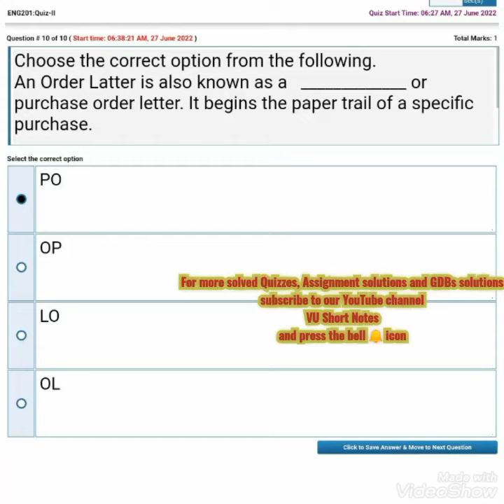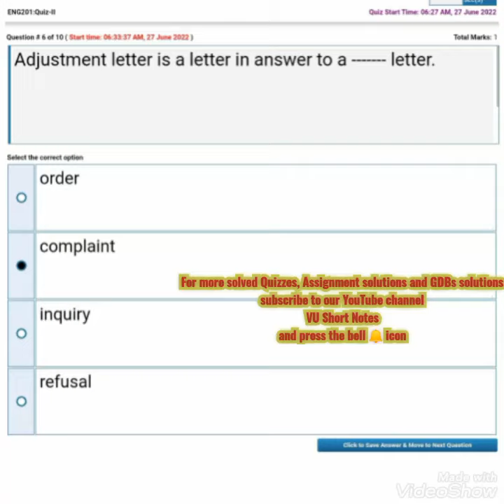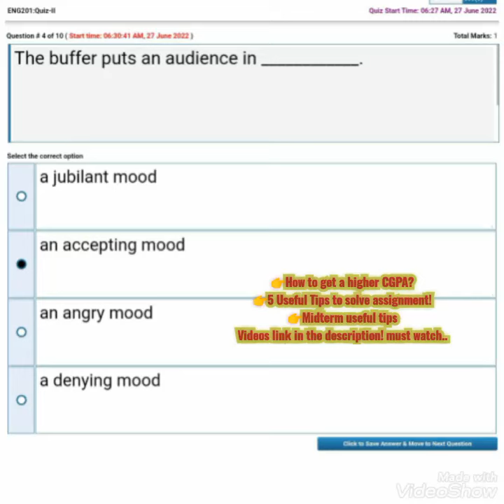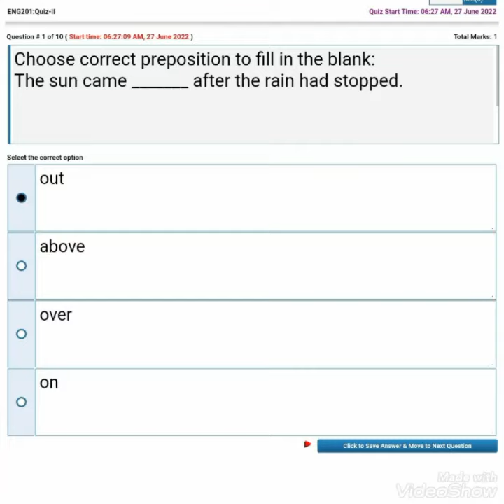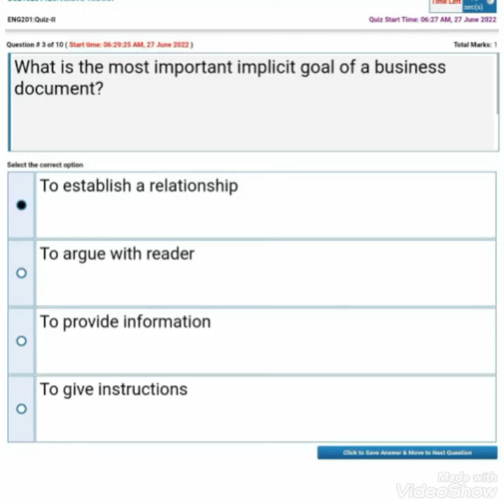ENG 201 Quiz 2 2022 | Eng201 quiz 2 Solution 2022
ENG201 (Business & Technical English)  is a subject of virtual University of Pakistan.
In this video, I shared the Quiz 2 solution of Eng201 quiz no 2 spring 2022. I brief eng201 quiz no 2 of virtual University of Pakistan. It will help students to prepare this assignment.
Good luck 💕🙏

⏩⏩⏩ Midterm Exam Spring 2022 Tips

We are providing short lectures, assignments, quizzes, GDBs, midterm short notes, final term short notes, and the latest updates about virtual universities.